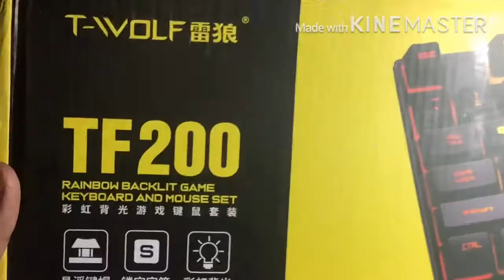Vlog#1 | Unboxing T Wolf Gaming Keyboard | VirusAnces | Php 345 | Fast Review